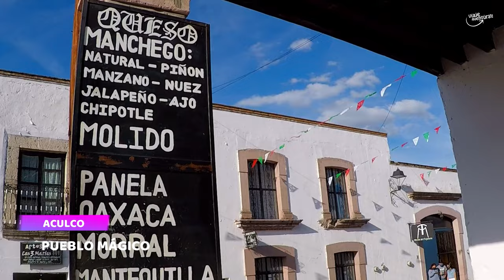Aculco Pueblo Mágico-La guía completa-Viajeaventúrate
Nos fuimos a recorrer Aculco pueblo mágico del Estado de México. Te dejamos la guía completa de lo que puedes hacer, donde comer y que lugares visitar. Conoce este pueblito de calles empedras y descubre porque es Patrimonio Cultural de la Humanidad por la UNESCO.